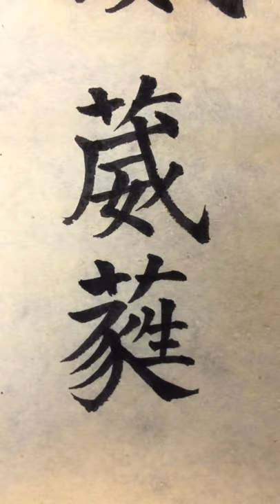書法、書法 --- 葳蕤 (粵：威水) 楷書 Chinese Calligraphy art Regular script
「威水」是廣東話的注音字，正寫是葳蕤。「葳蕤」也是一種中藥的名稱，俗稱「玉竹」。
彭志銘 著：《廣東俗語正字考》